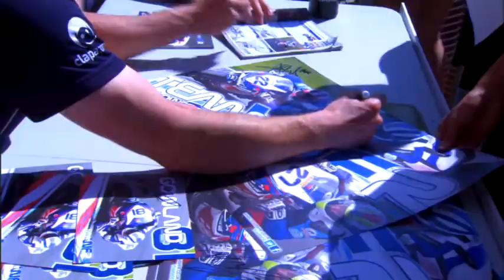Team WFR's Season Starts - MCE Insurance British Superbike Championship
Following a tough first few rounds Team WFR's season got started at Snetterton with good points finishes for the riders and BSBTV was there to find out more.